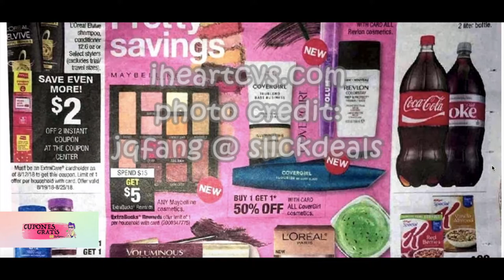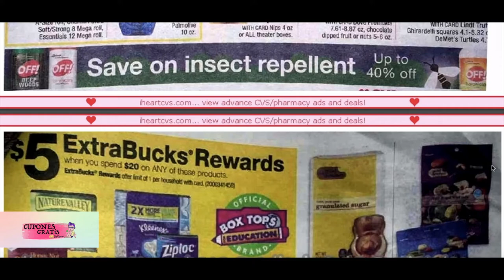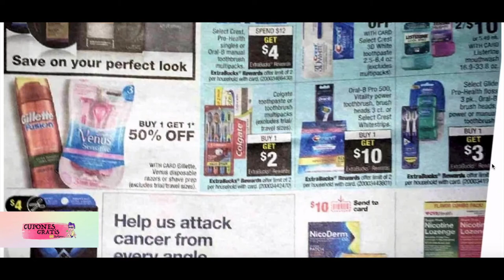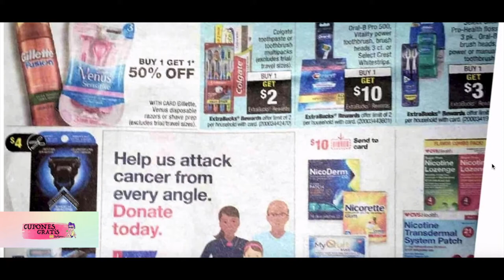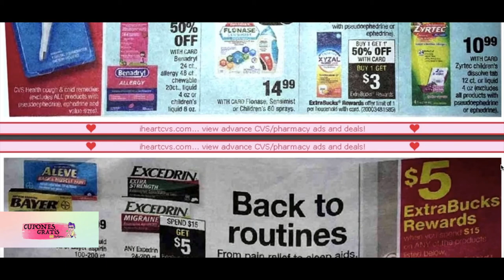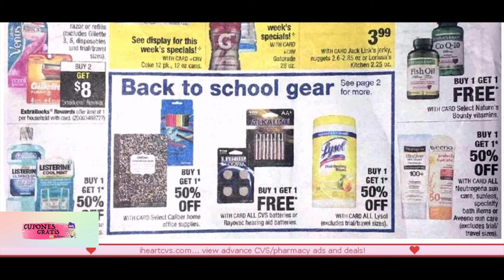CIRCULAR de CVS 8/19/18 - 8/25/18 👩🏻‍💼📝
😍  SHOPKICK CODIGO DE REFERENCIA : FREE120805

🔥🔥🔥 MUCHAS GRACIAS POR USAR MI CODIGO DE REFERENCIA🔥🔥🔥